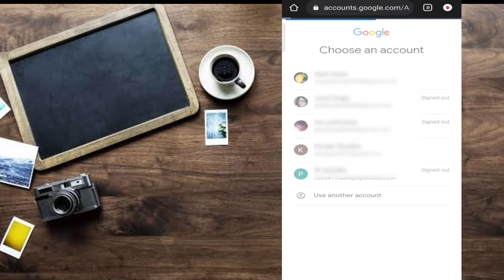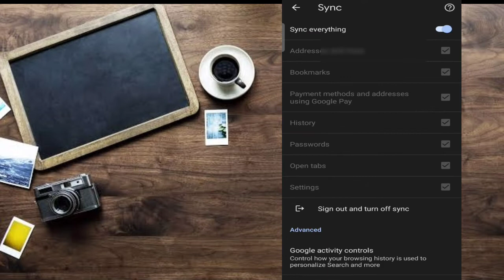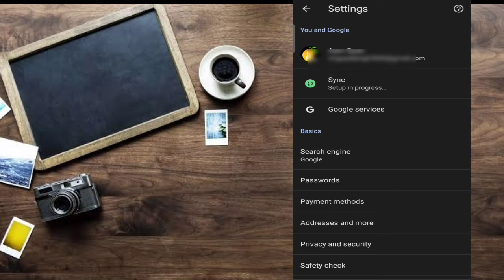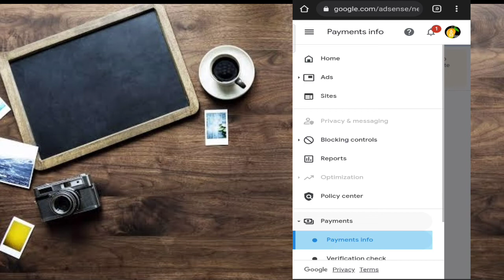Looks like this Google account isn't associated with an AdSense account | adsense account login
Looks like this Google account isn't associated with an AdSense account | adsense account login problem

Looks like this Google account isn't associated with an AdSense account. That's okay. You can either sign in with the Google account associated with AdSense, or sign up for an AdSense account today.